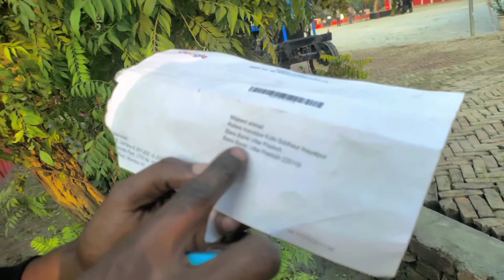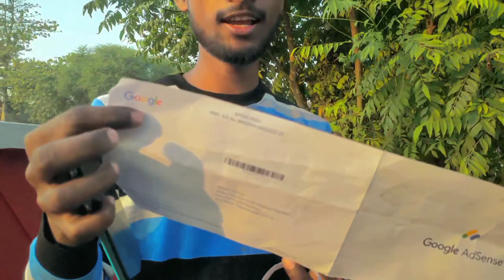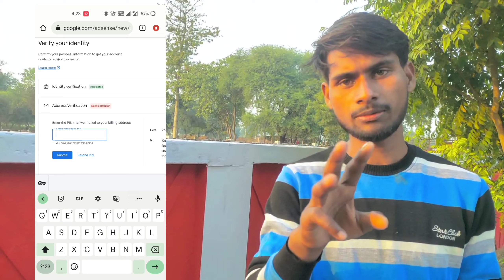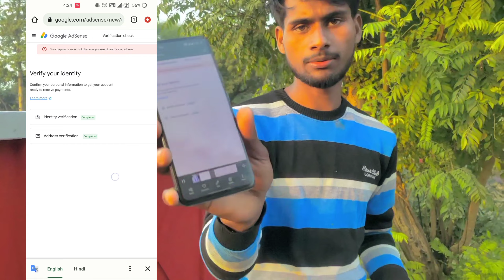Google AdSense verify kaise kare Google se aaya love later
Google AdSense verify kaise kare Google se aaya love latergoogle adsense pin kab aata hai

google adsense pin kaise dalen